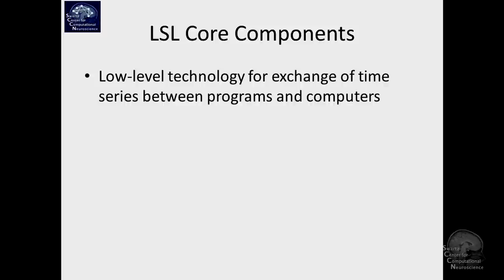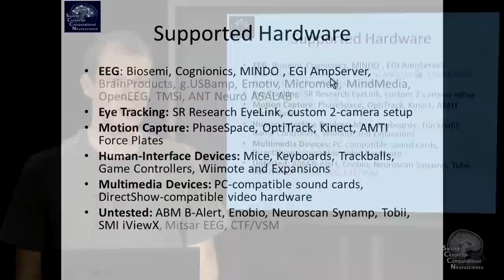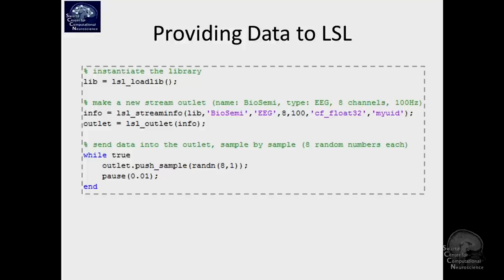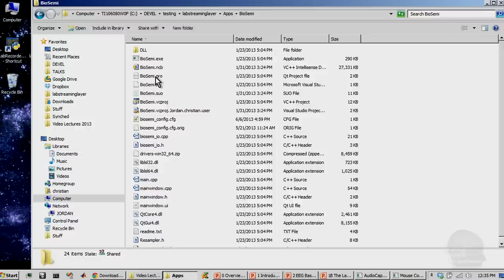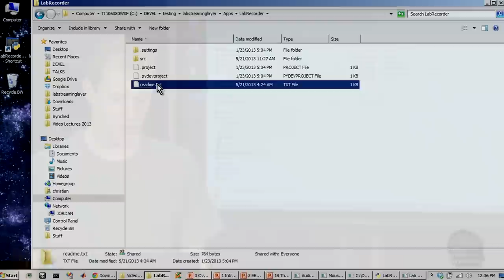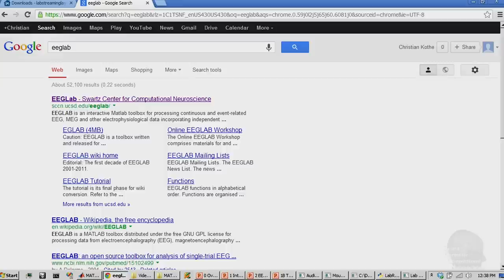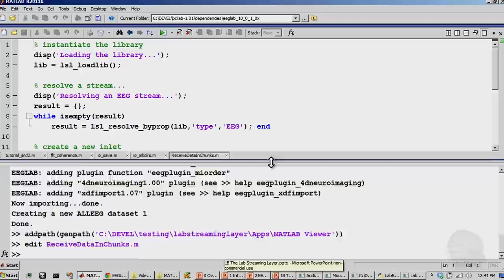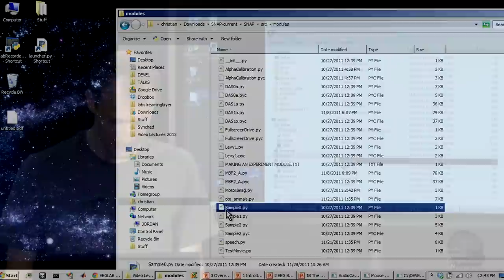Demo 1 The Lab Streaming Layer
Introduction to Modern Brain-Computer Interface Design - Christian A. Kothe
Swartz Center for Computational Neuroscience, University of California San Diego